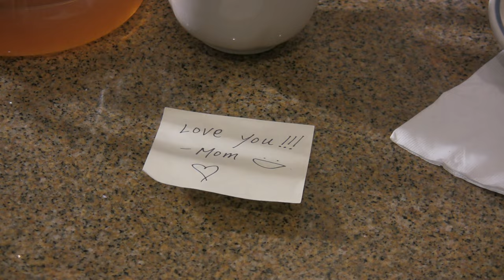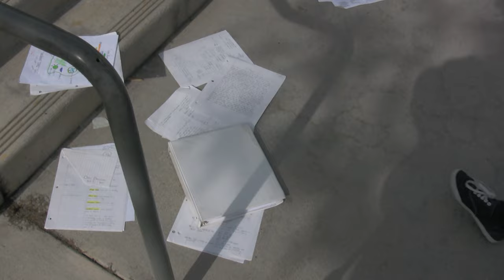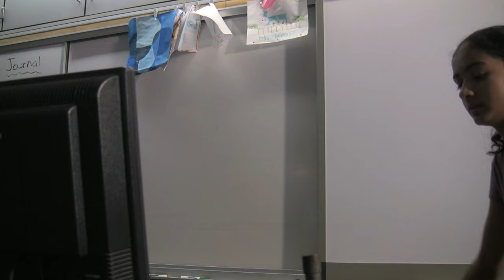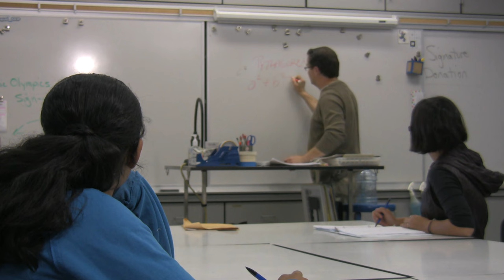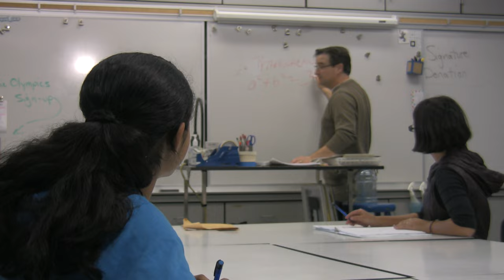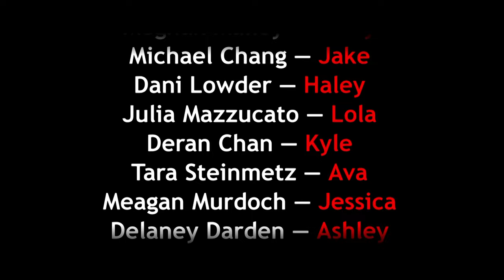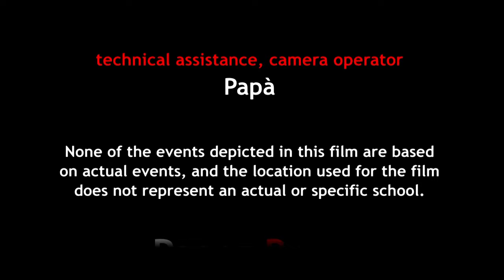Anti-Bullying Film - Paper Rose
A student learns to stand up to bullying with the help of her friends.

"Paper Rose"   (an anti-bullying film)
13-year-old filmmaker, Olivia Mazzucato, presents a story of friendship and hope, encouraging teens to stand together in the face of bullying.

Synopsis:  When Danielle transfers to a new school in California, she is welcomed by Emily, the student council president.  But Danielle soon realizes that Emily and her "popular" friends are not as accepting as they first seemed.  Luckily, Danielle is befriended by Penny, a peculiar student that urges Danielle to be open to the kindness of others at the school, whoever they may be.  Danielle follows Penny's advice and discovers that it's not the first time Emily's bullying has caused trouble at the school.  But now, united behind Danielle, the students are able to confront Emily to make sure that the past does not repeat itself.

Bullying in school is a growing problem, but it's not always as obvious as being shoved into a locker, or being beat up.  Bullying can be subtle—words that pick someone apart and make them feel alone and different.  And when someone is bullied in this way, they might not get the help they need, because no one sees the bruises.  But words can hurt too, and if no one takes a stand, that hurt can have deadly consequences.

This film was made by eighth-grader, Olivia Mazzucato, and was screened during an anti-bullying assembly for the 6th, 7th and 8th grade students at her middle school.  The school then hosted a public premiere for the film.

HELP RESOURCES:
OR
OR
Teen Suicide Prevention: text "CONNECT" to 741741